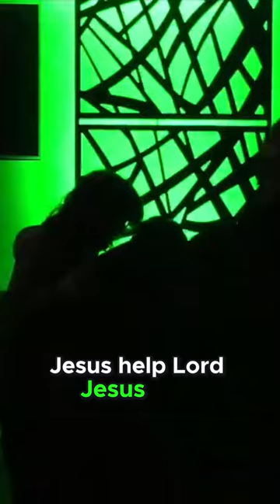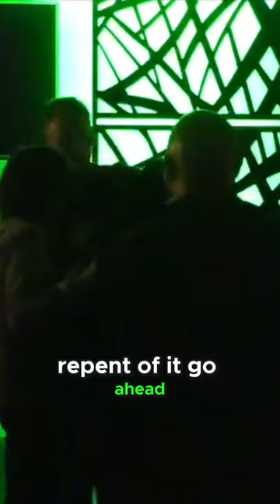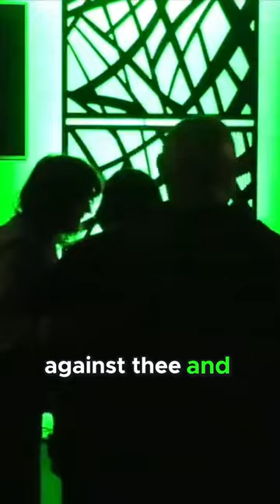Emulating King David A Heartfelt Cry for Mercy and Deliverance